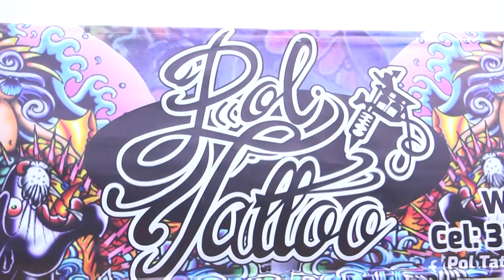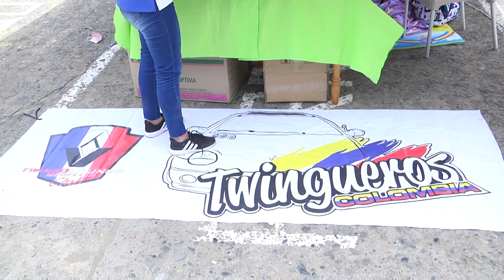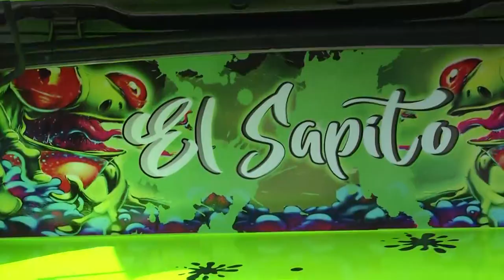Conectados con: Sonido Sobre Ruedas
María José y Melany estuvieron en el pasado evento de "Sonido Sobre Ruedas".  Conozcamos un poco mas de este evento lleno de música y muchos motores.